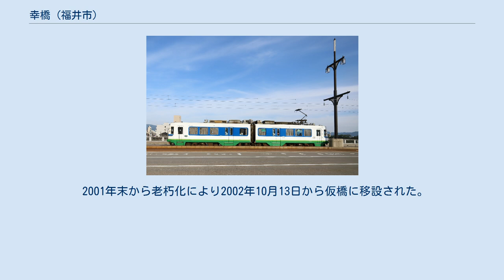幸橋 (福井市)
幸橋（さいわいばし）は、福井県福井市中心部の足羽川に架かる、福井県道28号福井朝日武生線（フェニックス通り）、及び福井鉄道福武線（併用軌道）上にある橋。
日本一の桜並木の川上寄りに架かる。
 橋の上を走る福井鉄道の路面電車 古代からの幹線道の北陸道にあたる下流（西北西）約600 mにある九十九橋に対し、幕末に初の架橋となったため「新橋」とも呼ばれている幸橋は、新たな幹線道として、明治以降に国道18号、国道12号を経て、現在の道路法による国道8号に、同福井バイパスの初期部分開通時まで指定されていた。
現在の幸橋北詰交差点は県道福井朝日武生線の起点であるとともに、国道158号のかつての起点で、北陸自動車道福井ICから福井市街方面に向かった突きあたりの六叉路。
現在は福井県道・石川県道5号福井加賀線が南東方向と北方向に曲折している。
旧国道8号である橋の南北直進方向はフェニックス通り、旧国道158号である北詰交差点の東方向は、城の橋通りの愛称が福井市によりそれぞれ制定されている。
 北約150mにある大名町交差点は福井市役所の至近位置にあり、県道福井加賀線がさらに西へ折れるとともに、北へ延びる福井県道30号福井丸岡線の起点、東の福井駅から来る福井県道11号福井停車場線の終点でもあるといったように、福井県で最も主要地方道が集中する区間であるため、車の往来が激しい。
また、この区間には本町通り駅（越前武生駅方面のみの停留所）があったが、架け替え工事を機に、2002年7月15日付で廃止された。
なお、大名町交差点の東西方向の道路愛称は、東側が中央大通り・西側が本町通りで、北東角には京福バスターミナル、北西角には福井銀行本店がある。
 2001年末から老朽化により2002年10月13日から仮橋に移設された。
新しい橋は2007年12月16日に完成した。